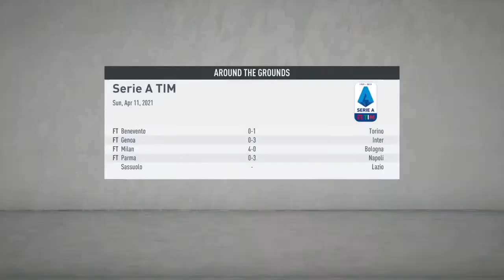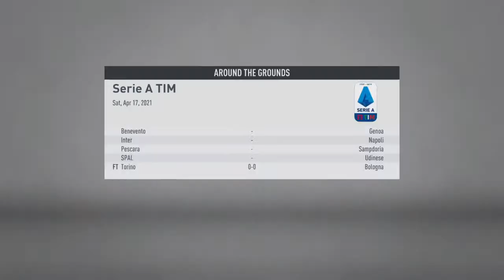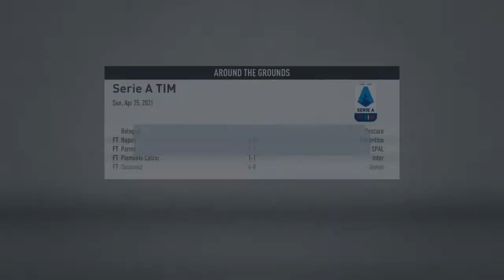FIFA 20 ATALANTA CAREER MODE #14 (S2)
👋 HEY THERE 👋

As you guys know
Atalanta who is also known as Dark horse of Serie A

They don’t have any megastar players, their stadium is so small that they’ve been playing their Champions League games at the nearby San Siro, and their crest looks like the logo on a shampoo bottle.
But Atalanta are almost certainly the most entertaining side in Europe right now, who play furious, high-pressing, attack focused soccer.

🔴Having Won Coppa Italia way back in 1963, defeating Torino 3–1 in the final thanks to a hat-trick by striker Angelo Domenghini

🔴Winning 5X ITALIAN SERIE B CHAMPION in 10/11 ,  05/06 ,  83/84 ,  58/59 ,  39/40

🔴And Winning ITALIAN LEGA PRO CHAMPION in 81/82

With no sight of winning SERIE A &  CHAMPION LEAGUE Tophies

So in today Career mode we are making Atalanta one of the Europe Best club

So Rules & Note  Pretty Simple

🔴 Must win Serie A , UCL & coppa Italia
🔴 I might sell or don't buy your favourite player so don't get hurt
🔴  Transfer can be unrealistical as heck
🔴 If you have any question  Write Q ( and you question ) and I'll answer it on the live stream or in next live stream after each game
🔴 Win all the Thropies in less than 5 Season
🔴 Since this is FIFA 20 there will be no Team update & most of the player has transferred to other clubs . So I manually transferred most player to their current club but there are still some player who hasn't gone to their current club so sorry for that also some loan player are permanently on the club

And also thanks to
Atalanta Matches Views for suggesting this club. Please check his Channel also